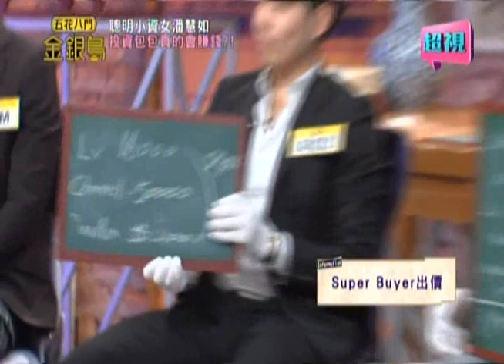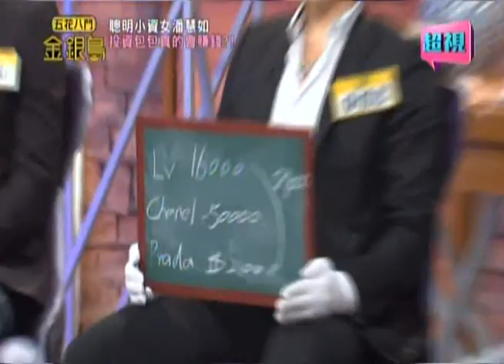0108 超視《五花八門金銀島》part1/3【潘慧如 名牌包】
專家：張兆志、Andy、Sam、嘟嘟、林慕雲、易善穠
來賓：潘慧如、林書煒、潘振利

潘慧如為了夢想中的名牌包，忍痛將多個愛包割愛，買家一路瘋狂搶標讓現場氣氛緊張到最高點!知性美女主播林書煒愛錶成痴，帶愛錶來鑑定，卻讓林書煒鑑錶的眼光受到考驗?!來自亞州各國拍賣會的骨董收藏，千萬瓷碗的現身讓現場為之驚艷! 更多精彩內容敬請鎖定每晚九點由Selina納豆主持的「五花八門金銀島」。